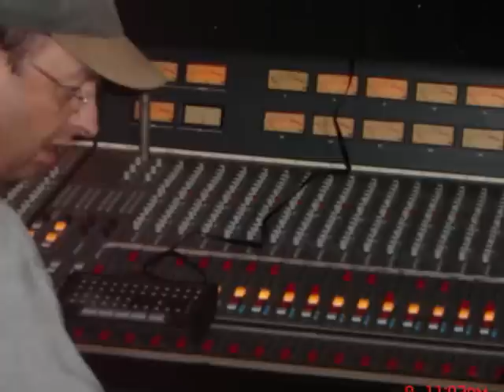HM Johnson Band "It's Gotta Be You"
HM Johnson Band, Henry M Johnson Guitar/Vocals, Carlton Lillard Bass, Mike Trimble Drums and Producer. Recorded in 2004. Song by Henry M. Johnson.  Related videos - Henry M Johnson